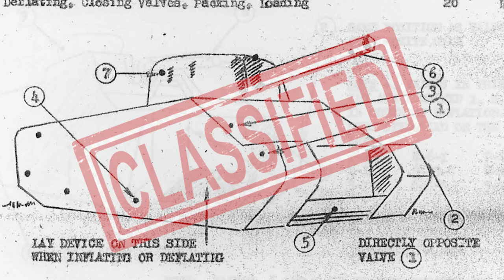What Was the Ghost Army?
In March 1945, a vast army of American tanks, trucks, and troop carriers staged on the edge of the Rhine. As the Americans conspicuously arranged their vehicles and equipment along the last major geographical obstacle between the Allied advance and Berlin, the German defenders took notice. They scrambled to rearrange their defenses and engaged the fleet of tanks before them. But the army of American vehicles they were shooting at didn’t actually exist. What the Germans saw was a formation of inflatable tanks and trucks — a “Ghost Army.”